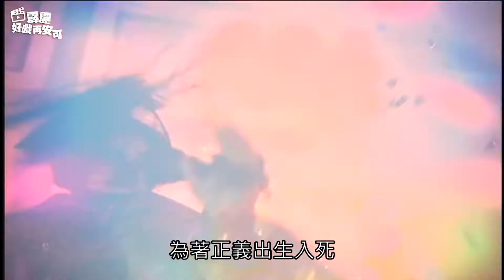中原不敗 秦假仙角色曲 演唱 黃文擇 VS 秦假仙 文擇大師追思會影片主題曲霹靂經典布袋戲配樂 CD音質版